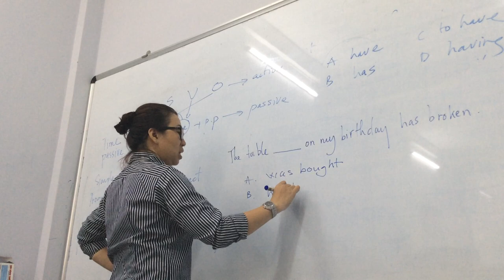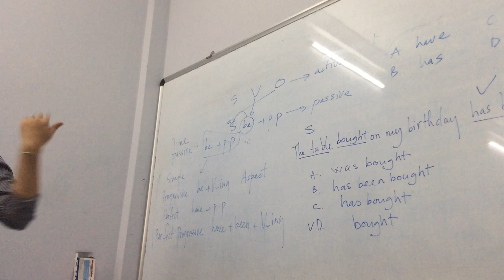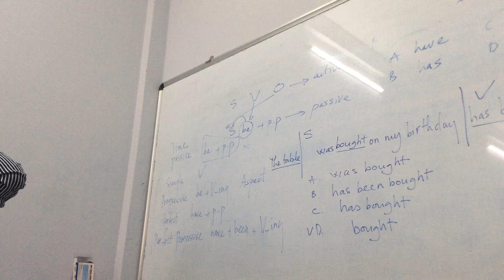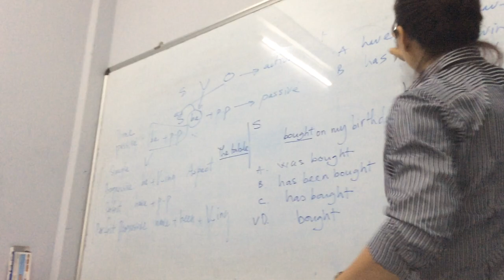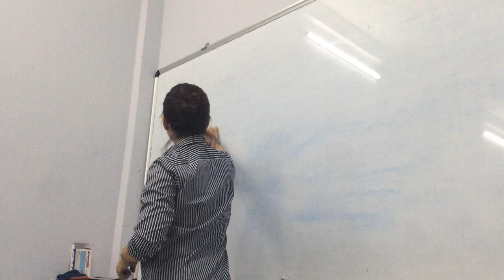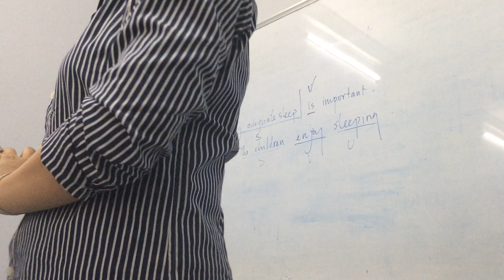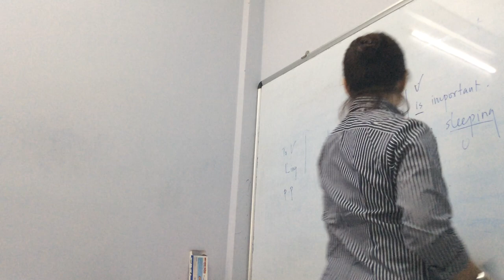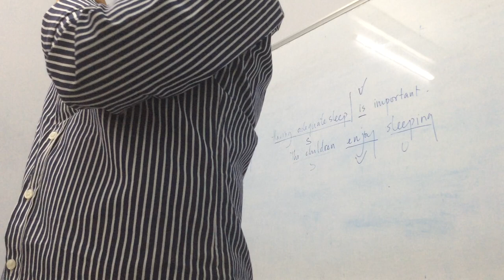ANH VĂN CÔ TRÂM ANH 28 3 2019 P3